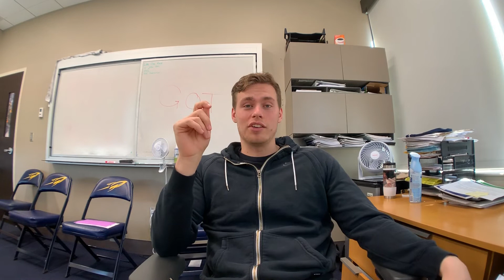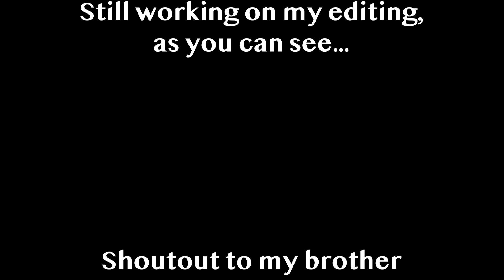WHO WILL NOT SIT UPON THE THRONE?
Here is my take on season 1 of Game of Thrones. Who I know and who I think will be alive in the end, I know that I'm late to the party, but I have been catching up faster than you might have expected! My list of survivors from season 1 is slim but still only 62% is correct and I have no idea who...

Thanks to @FlintGuitar my brother for making me some cool music to be used within my videos.